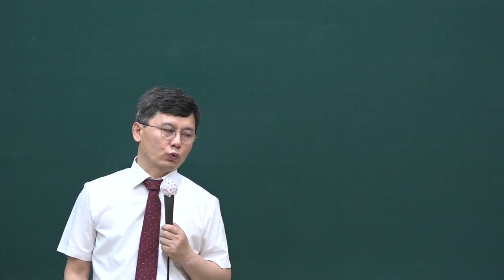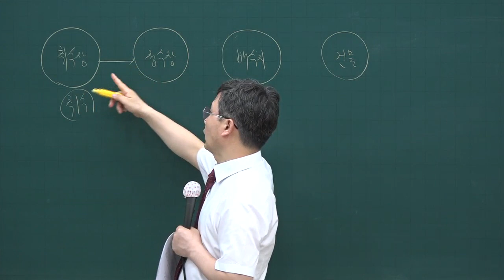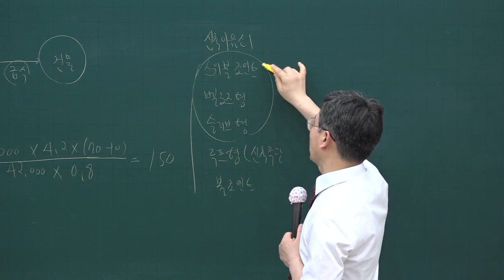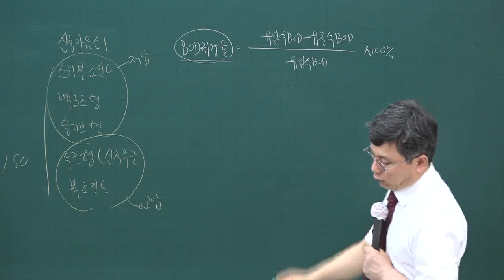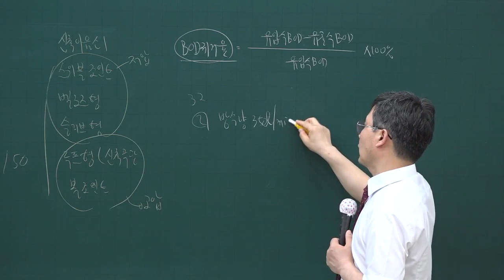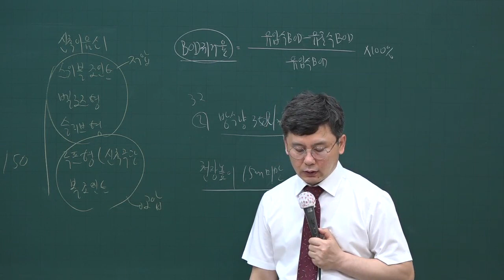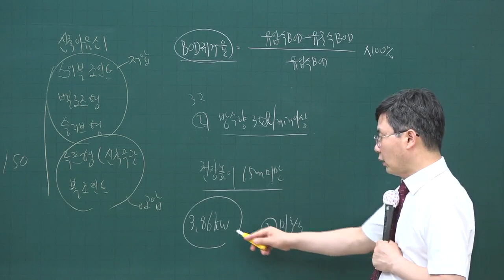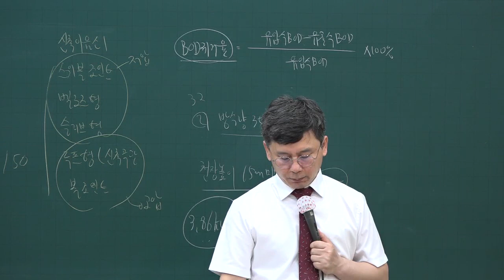[주전무] 2020년 주택관리사 시설개론 모의고사 6-2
[주택관리사사 전부 무료 인강] 2020년 주택관리사 동형모의고사문제풀이과정 공동주택시설개론[송일근교수]